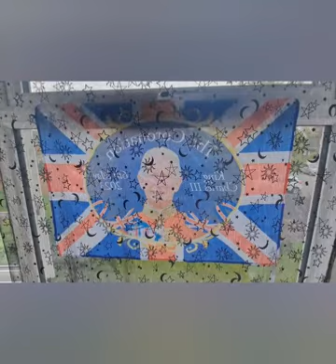👑 Coronation Day - Vlog 👑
Coronation Day Of King Charles And Queen Camilla. | 6/5/2023